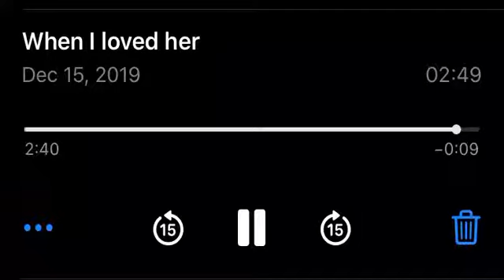Ray LaRue - When I Loved Her